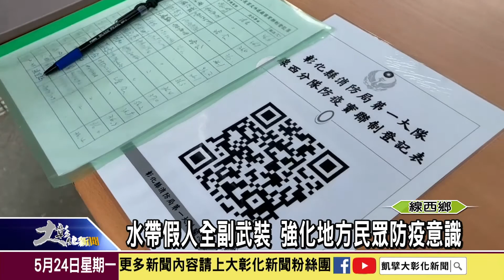1100524水帶假人全副武裝 強化地方民眾防疫意識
國內疫情三級警戒，很多公家機關都增設戶外洽公區，由承辦人員在室外通風處，協助民眾辦理業務，兼顧防疫與行政效率。線西消防分隊特別利用廢棄水帶製成假人，並穿上隔離衣、戴口罩與透明面罩，全套的裝備，藉此強化地方民眾的防疫意識。